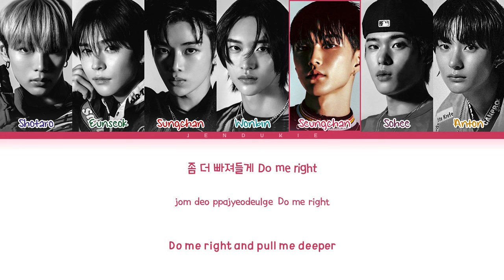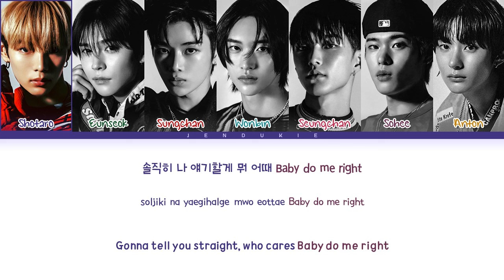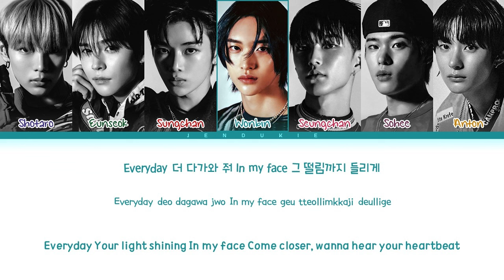RIIZE 'Talk Saxy' Lyrics (라이즈 Talk Saxy 가사) (Color Coded Lyrics)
๑ All Rights Administered by SM Entertainment

๑ INFO
• Artist: RIIZE (르세라핌)
• Song ♫: Talk Saxy
• Album: Talk Saxy
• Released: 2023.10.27